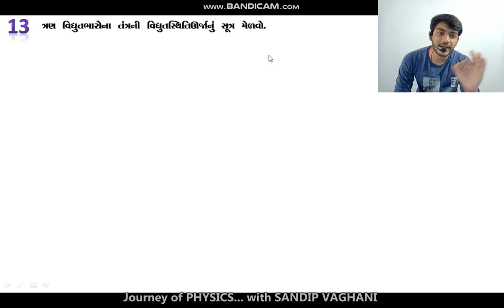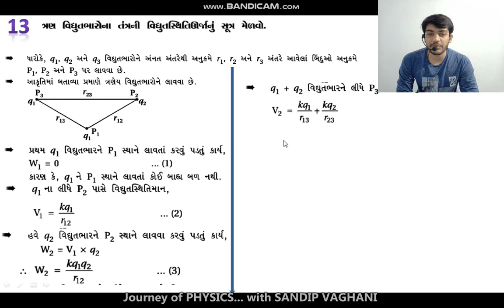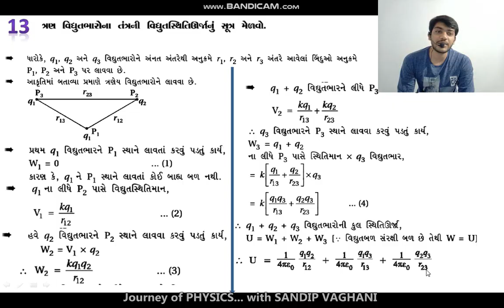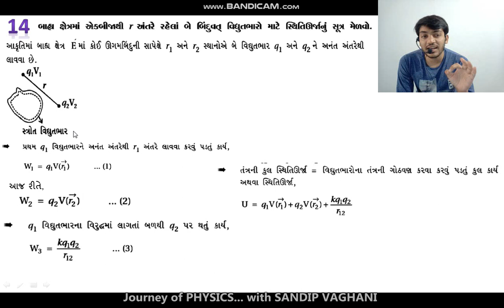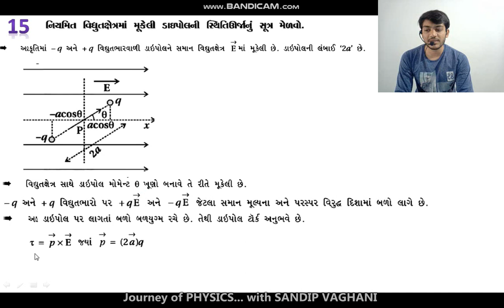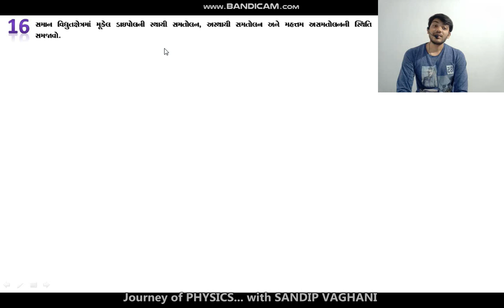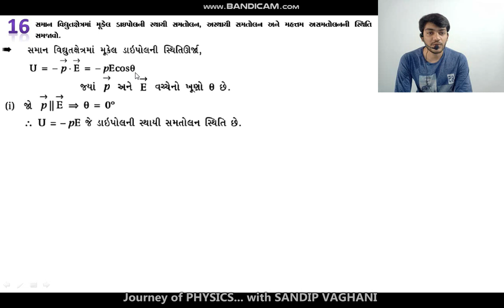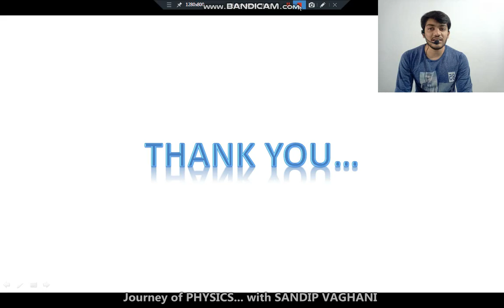12th Physics chapter 2 lecture 4, theory 13 to 16, in gujarati